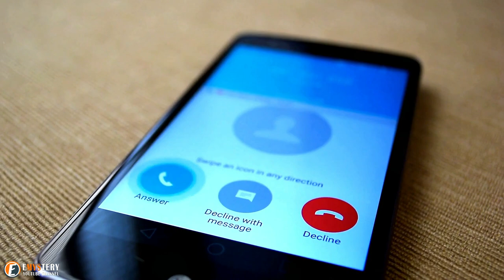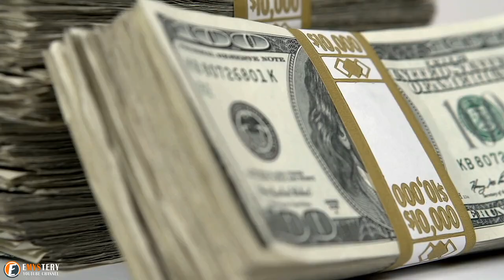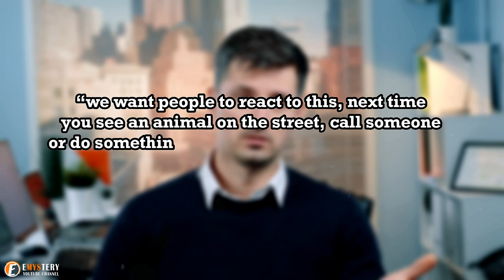She Found an Abandoned Blind Dog, Then a Miracle Happens